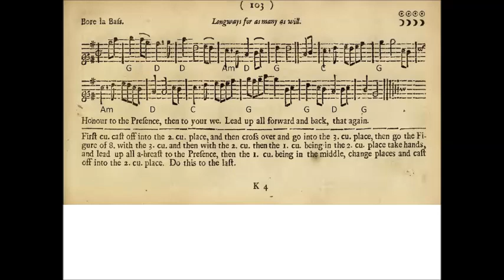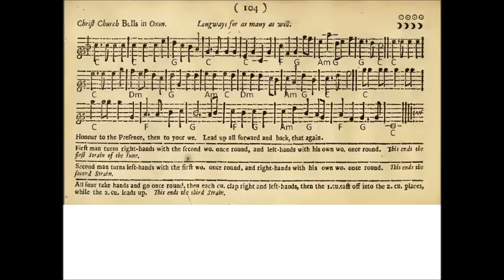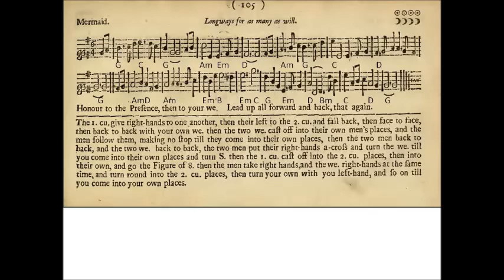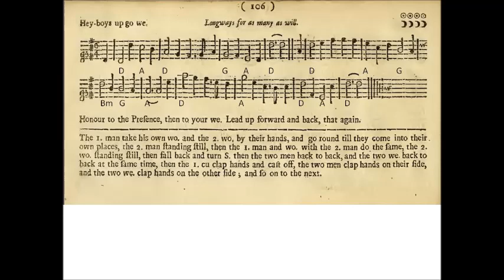Bore La Bass, Christ Church, Mermaid, Hey-Boys Up We Go [PLAYFORD]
Here are four more Playford Dances which I have arranged and recorded as guitar trios:
Bore La Bass
Christ Church Bells at Oxon
Mermaid
Hey-Boys Up We Go

They are from the English Dancing Master 1697 Edition.

Look for: Four Playford Dances (20)